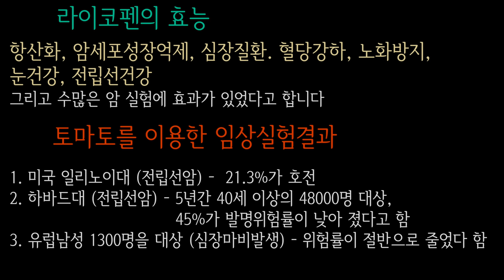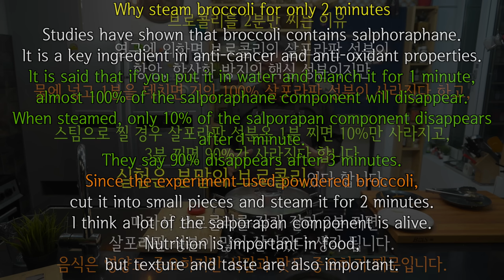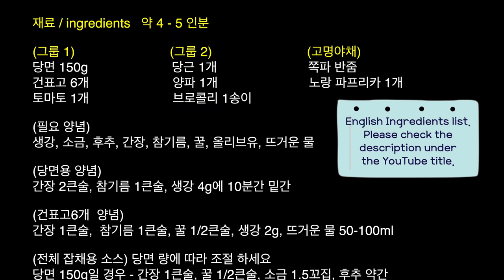잡채| 100% 맛 있습니다. 당면도 안 삶고, 야채도 따로 안볶는데, 불지도 않아요, 이제 다들 이렇게 만드실겁니다. 아무때나 만들어 드세요. 준티비 잡채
한번 만들면 진짜 평생 만드십니다. 고기 안 넣어도 너무 맛 있습니다. 게다가 항암에 좋은 재료들 효능 다 살려 넣었습니다.
잡채  재료   (약 4인분)  /  English ingredients list is below

(그룹 1)
당면 150g     (당면을 좋아하시면 250g 까지 늘리세요 대신 전체 잡채용 소스 양이 달라집니다)
건표고 6개

(그룹 2)
당근 1개
양파 1개
브로콜리 1송이

(고명야채)
쪽파 한줌
노랑 파프리카 1개

(필요 양념)
생강, 소금, 후추, 간장, 참기름, 꿀, 올리브유, 뜨거운 물

(당면용 양념)
간장 2큰술, 참기름 1큰술, 생강 4g에 10분간 밑간

(건표고6개  양념)
간장 1큰술,  참기름 1큰술, 꿀 1/2큰술, 생강 2g, 뜨거운 물 50-100ml

(전체 잡채용 소스) 당면 량에 따라 조절 하세요
당면 150g일 경우 - 간장 1큰술, 꿀 1/2큰술, 소금 1.5꼬집, 후추 약간
당면 250g일 경우 - 위와 같은 비율로 2배를 만들고 맛을 봐가며 조절 하세요

JAPCHAE  ingredients  / 4 Servings

(group 1)
glass noodles  150g
(If you like glass noodles, increase the amount to 250g. Instead, the total amount of japchae sauce will vary.)
dried Pyogo mushrooms  6ea   (Shiitake)
Tomato 1ea

(group 2)
carrot 1ea
onion 1ea
Broccoli 1ea

(garnish vegetales)
scallion handful
yellow paprika 1ea

(seasoning needed)
ginger, salt, pepper, soy sauce, sesame oil, honey,
extra virgin olive oil, hot water.

(seasoning for glass noodle marinade)
soy sauce 2Tbs, sesame oil 1Tbs, ginger 4g

(seasoning for 6 Pyogo mushrooms)
soy sauce 1Tbs, sesame oil 1Tbs, ginger 2g, hot water  50-100ml

(Sauce for Japchae) Adjust according to the amount of glass noodles.
In case of 150g of glass noodles - soy sauce 1Tbs, honey 1/2Tbs, salt 1.5pinch
pepper some.
In case of 250g of glass noodles -  Make twice the amount as above and taste and adjust.